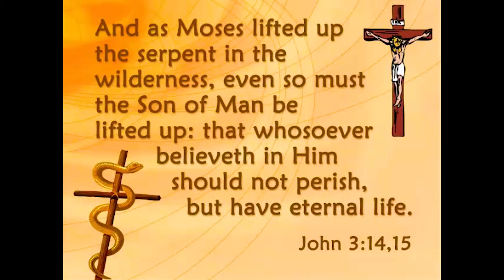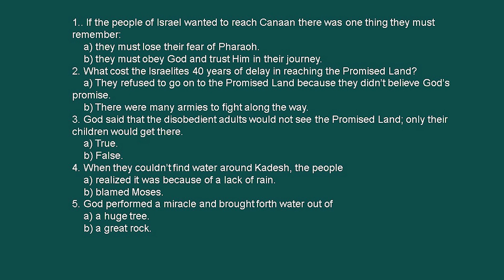Bible Hour Lesson: The Serpent of Brass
Listen to the story of Moses' staff with a brass serpent and how people restored their faith in God in this week's Bible Hour!

Watch our weekly live streams on YouTube and Facebook.